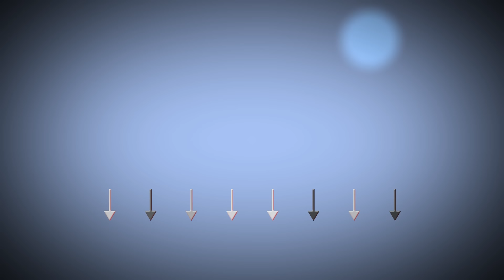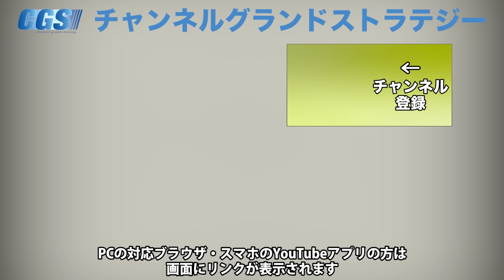瀬織津姫とニギハヤヒ【CGS 表博耀 日本人を考える 第18回】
今回の日本人を考えるは瀬織津姫とニギハヤヒがテーマです
あまり聞いたことがない方も多いかもしれません。
ですがとても大きな役割を担っている神様です。

イシキカイカク大学「第2期」記念リレー講演イベント

5月26日(土)10時～12時
 映画「かみさまとのやくそく」上映会 ＠東京

5月26日(土)13時30分～15時30分 イシキカイカク大学【5月課外講義　講師：長谷川三千子 氏】＠東京

5月26日(土)19時30分～21時30分 イシキカイカク大学【特別講義　講師：成田朋立 氏】＠東京

6月15日(金)KAZUYA×KAMIYA　全国キャラバン 第36弾 IN群馬

6月16日(土)KAZUYA×KAMIYA　全国キャラバン 第37弾 IN長野

6月17日(日)KAZUYA×KAMIYA　全国キャラバン 第38弾 IN岐阜

6月17日(日)KAZUYA×KAMIYA　全国キャラバン 第39弾 IN静岡